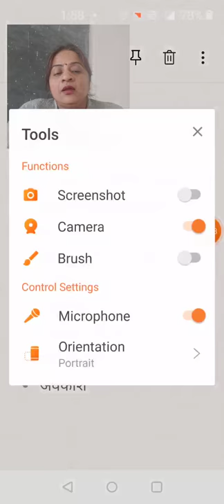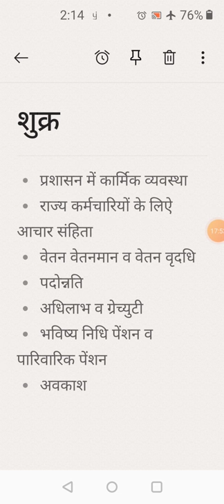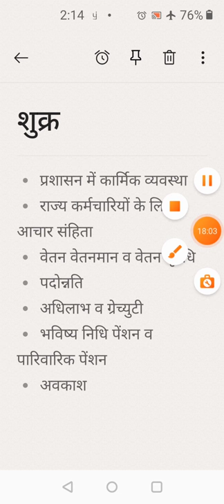B.A.PART 1 POL SC PAPER 2 SHUKRA PART 4